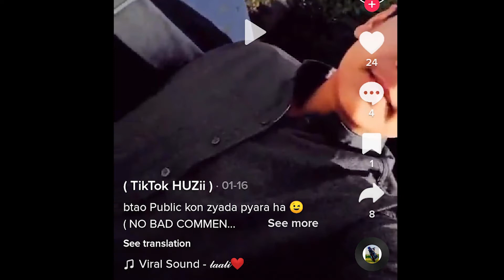FOR SPECIAL PERSONALITY